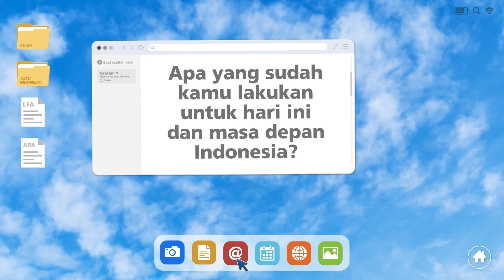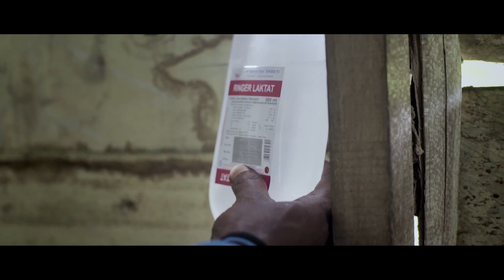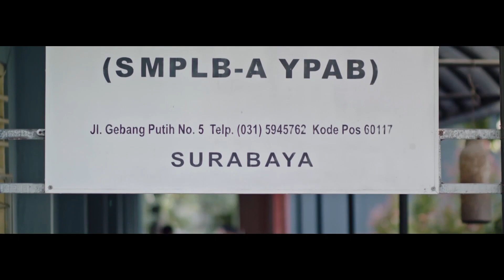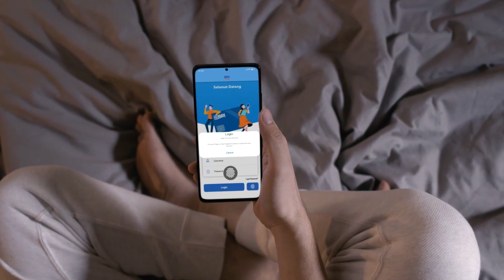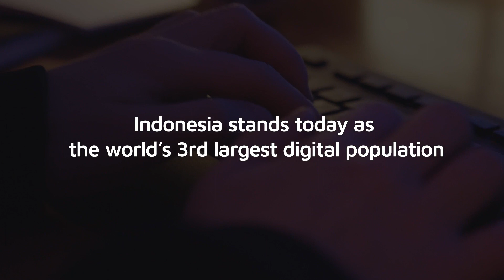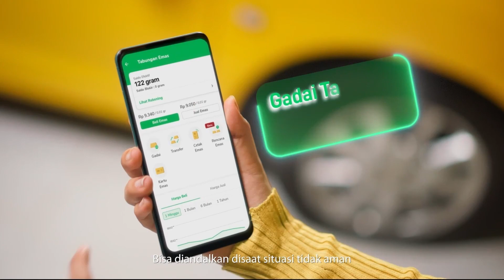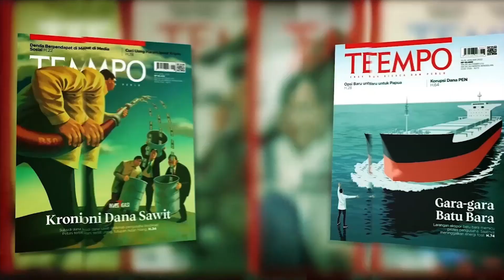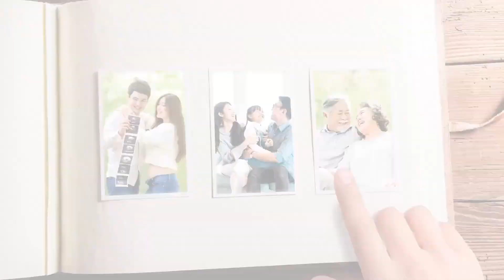YOTNC Bukan Tempat untuk Bahas Politik 👀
Konferensi nasional anak muda terbesar di Indonesia yang sudah terselenggara sejak tahun 2011. Hadir untuk menjadi wadah MudaSukses bagi anak muda Indonesia.